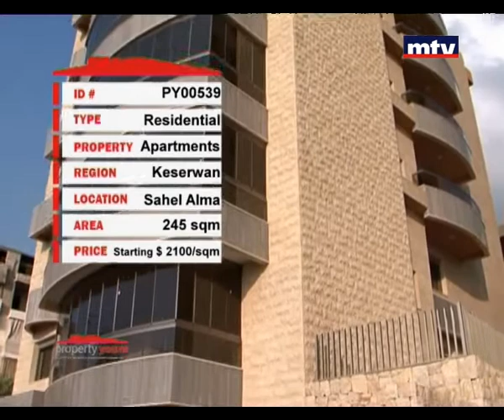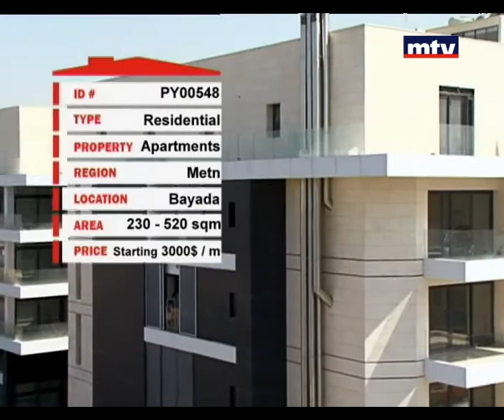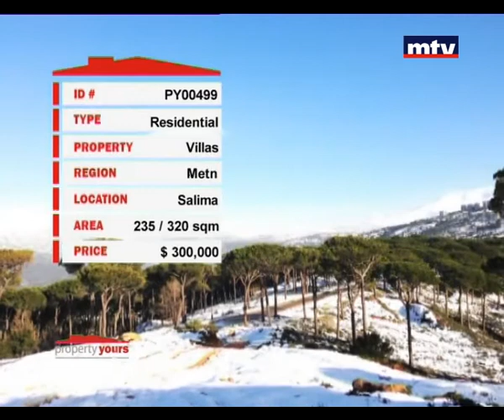Property Yours - Properties - 09/04/2015